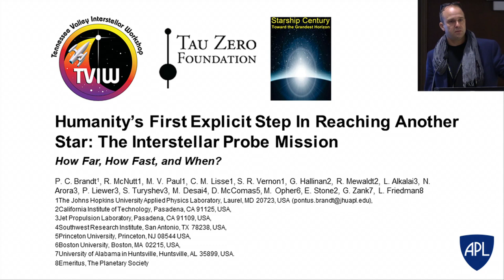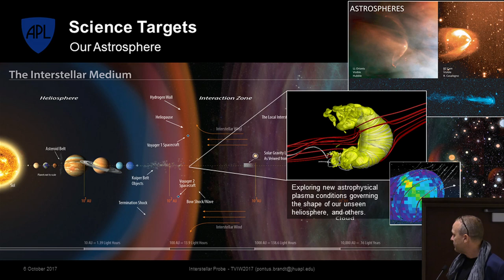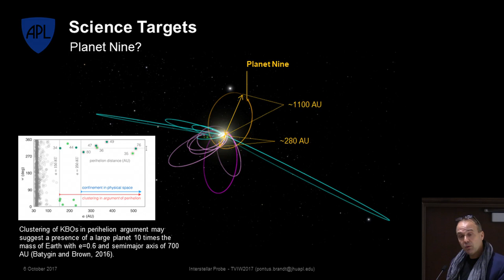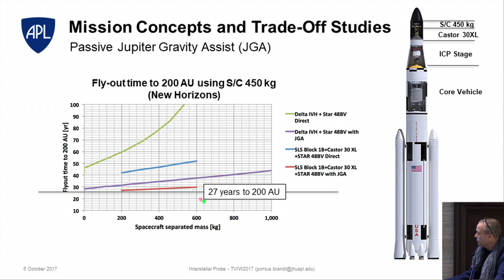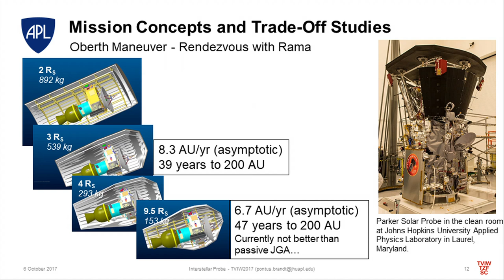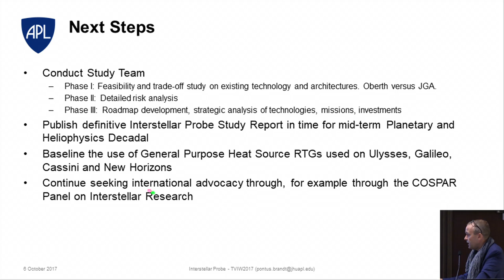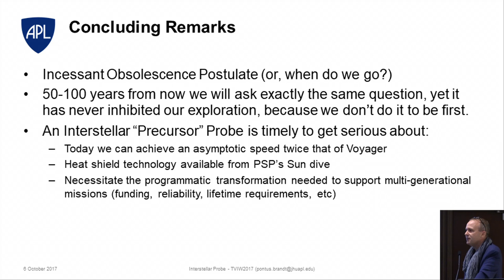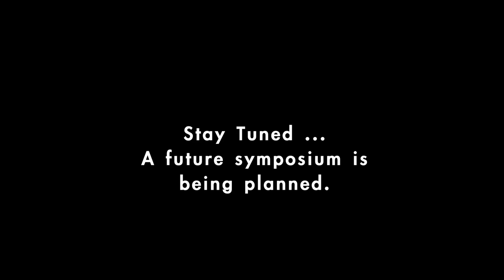22. Humanity's First Explicit Step in Reaching Another Star: The Interstellar Probe Mission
Plenary talk by Dr. Pontus C. Brandt, Sr. Scientist, Johns Hopkins Applied Physics Laboratory, Oct. 6, 2017, Huntsville, AL.